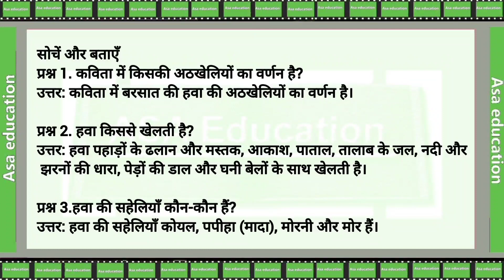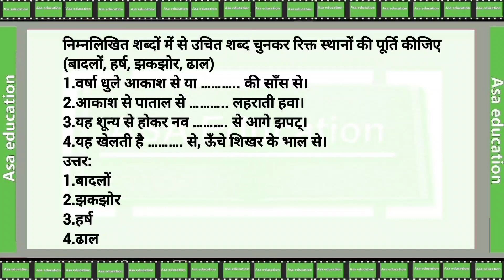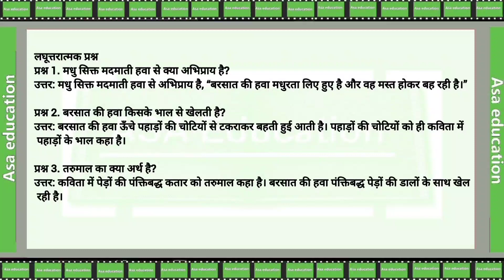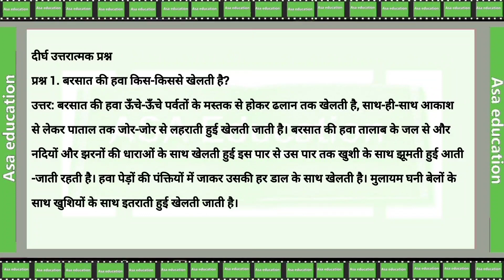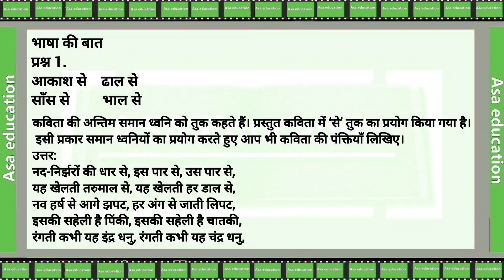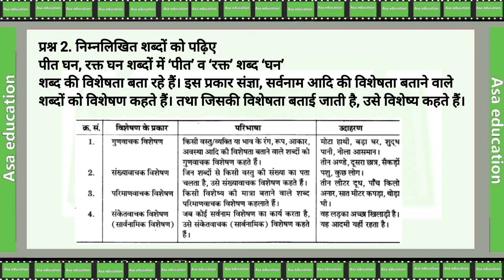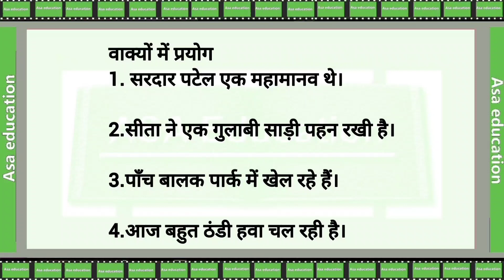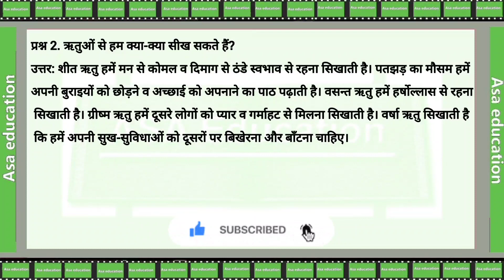Ch4 वर्षा समीर, Versha Sameer(Hindi, Grade-6,RBSE)Solved Exercise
RBSE
कक्षा 6
विषय - हिन्दी
अध्याय 4.वर्षा  समीर
 प्रश्न -उत्तर

Subject - Hindi
Chapter 4-Varsha Sameer
Series - Easy Solved Exercise

ASAK-A01